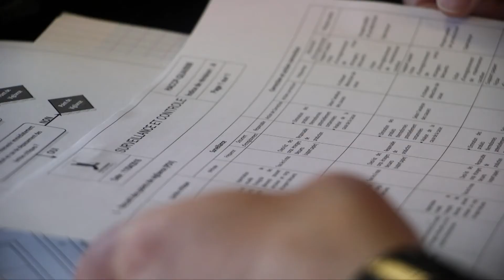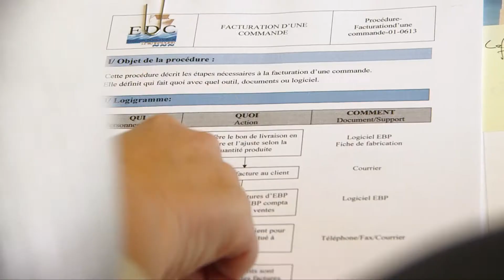Offre d’emploi Chargé de développement (h/f) - Progressis GE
Les entreprises présentent leurs offres d'emploi en vidéo pour recruter efficacement leurs nouveaux talents. Présentation de l'entreprise, du dirigeant, du cadre de travail et interviews des salariés. Les collaborateurs témoignent de la vie en entreprise, des conditions de travail, de l'ambiance dans les équipes et de la réalité terrain. Les métiers et les compétences requises sont présentées ainsi que le processus de recrutement. Vous découvrirez aussi les territoires de l'emploi et les belles régions de France qui vous accueillent pour vivre et travailler.
Que vous ayez un profil de demandeur d'emploi technique, cadre, étudiant, que vous cherchiez un poste en CDD, CDI, un contrat d'alternance ou un stage, il y a une offre pour vous sur Talents Tube.